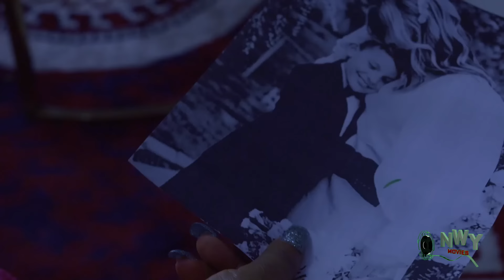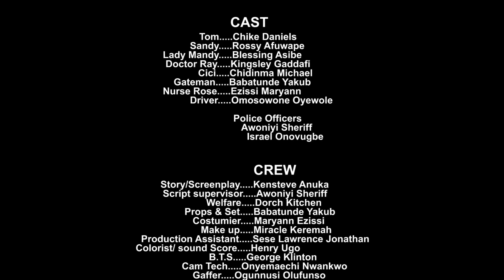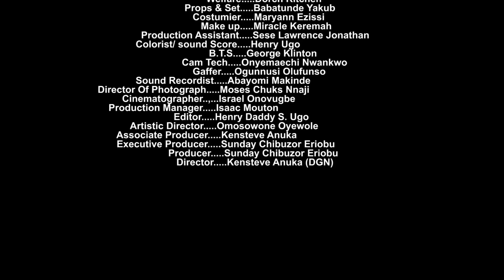Love In The Middle (FULL MOVIE) Maurice Sam & Sonia Uche Latest Nig. Movie 2024